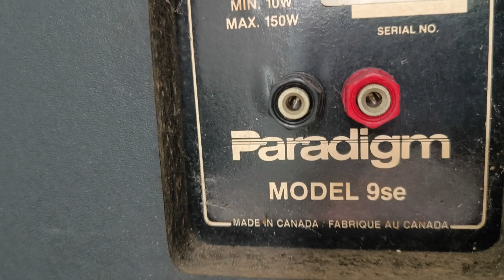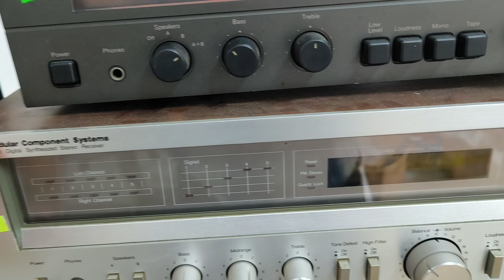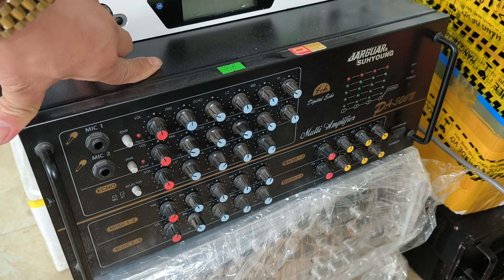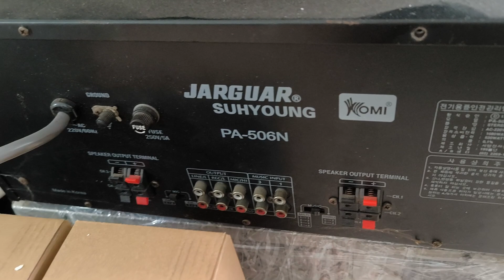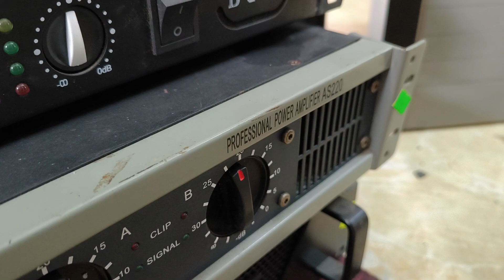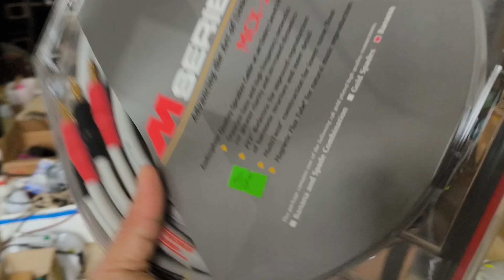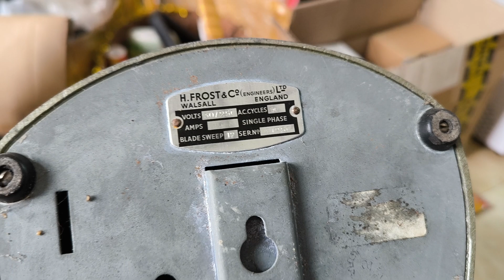TỔNG HỢP HÀNG TẾT LH 0911169961